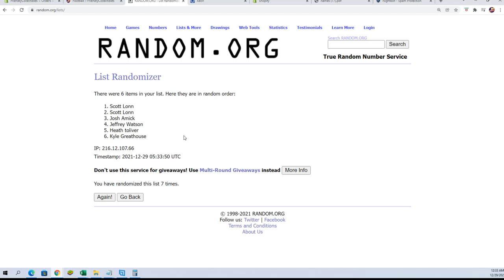2021 Booty Box Full Size FANATICS AUTHENTIC HELMET No Dud Zone ID FILL2021BBOXFSH184